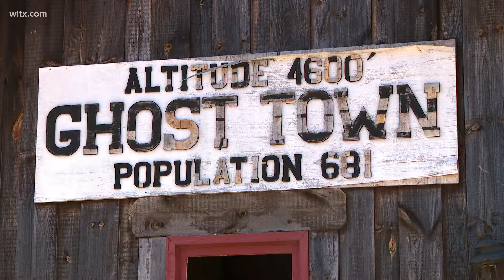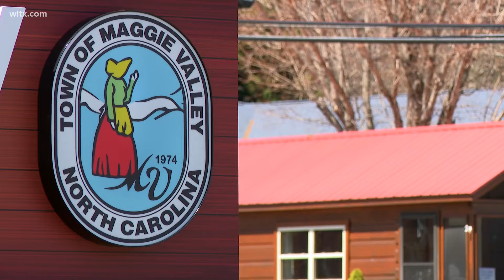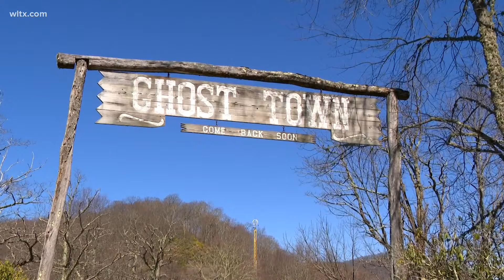A look back at Ghost Town in the Sky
While the Maggie Valley amusement park is now closed, Ghost Town in the Sky is still there … and there's talk of bringing it back.